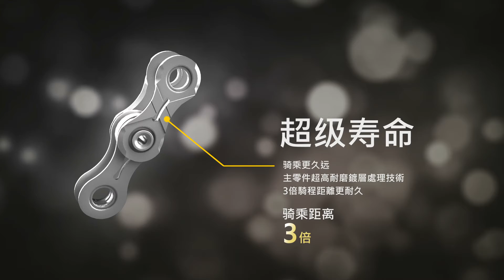桂盟國際 腳踏車鏈 銀色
影片日期：2017
影片資訊：
桂盟國際股份有限公司設計的腳踏車練，一共有黑色、金色、銀色三個版本。